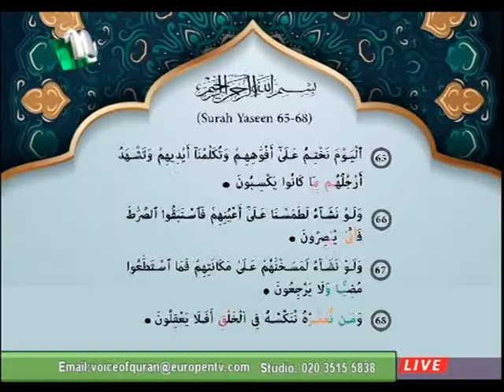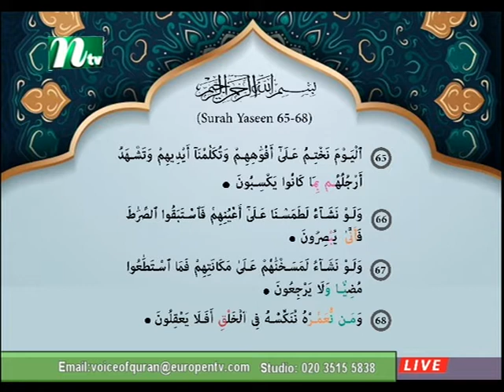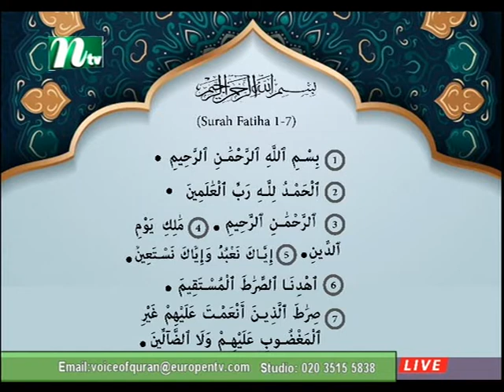Voice of Quran 21 11 2020